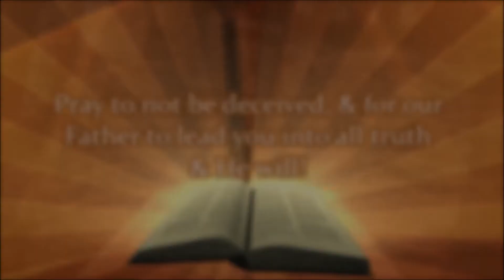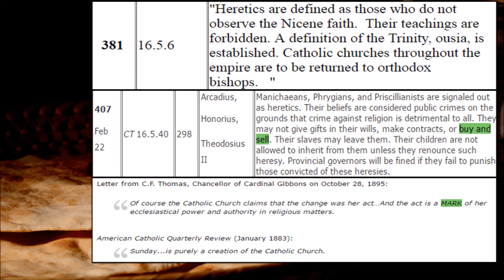Unleavened Bread & RCC declared heretics could not buy or sell in 407 AD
I have been led to look at when the mark of the beast occurred, and found out the Roman Catholic Church declared that those who are heretics could not buy or sell a long time ago and I know the RCC declared Sunday observance the mark of their authority. The links to the research will be below.

The law against buying and selling for heretics was on this

This page describes the RCC declaring Sunday observance their mark of authority

And this is the playlist I've been listening to about MOST of the events of Revelation having already been played out. "ANTICHRIST FOR DUMMIES "